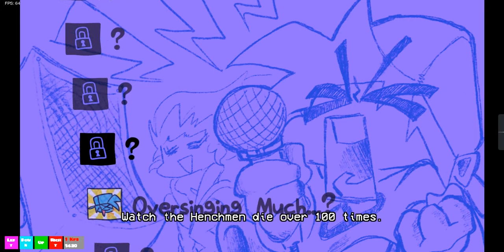mod showcase: mod test (Bambi fan week, VS qzeq, and more coming soon...)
download link(s):
(soon)